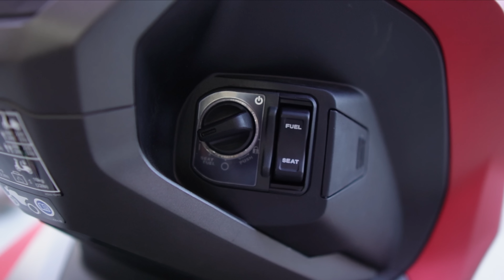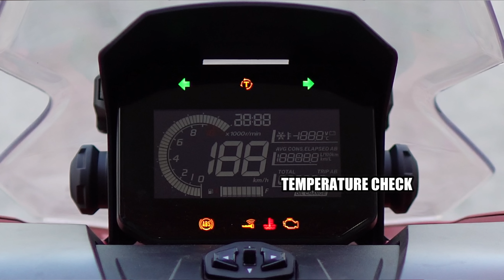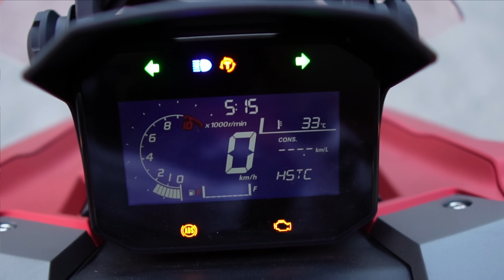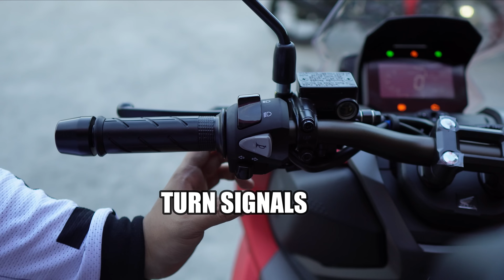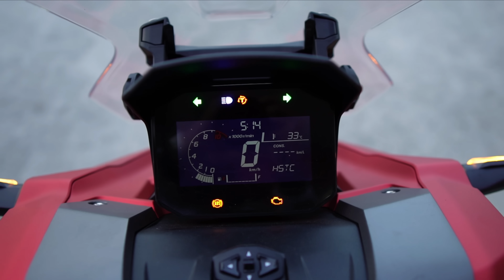Finally Ito na! Honda ADV 160 Specs and Features | Ned Adriano